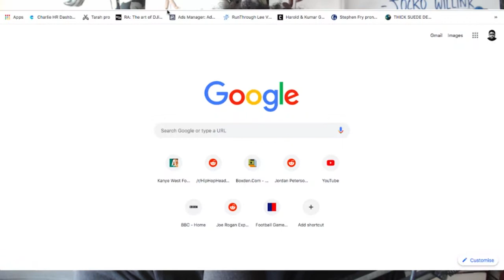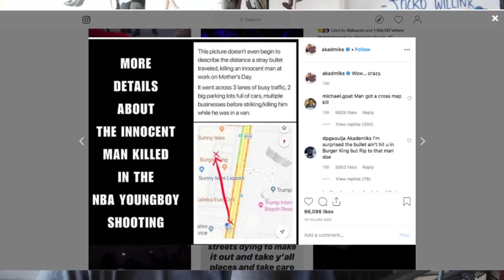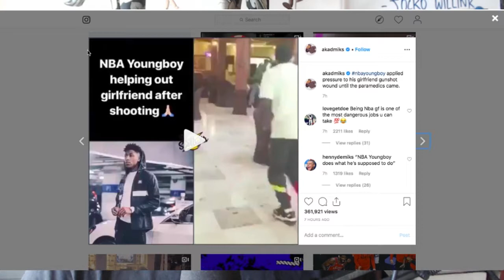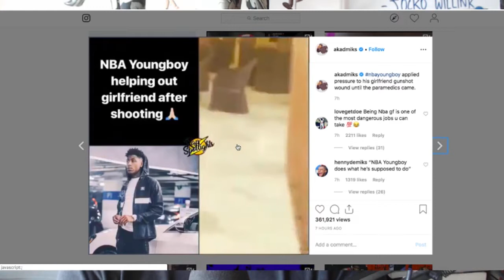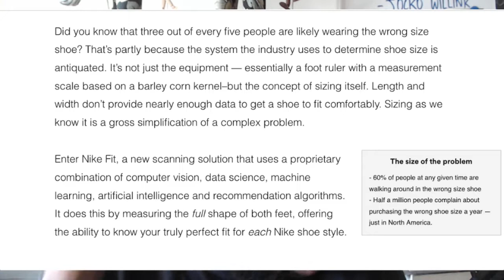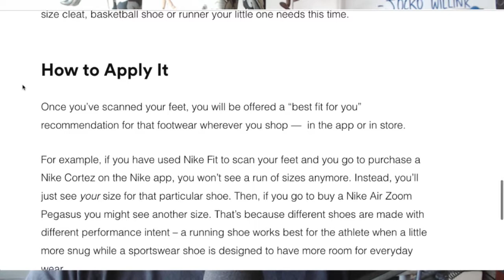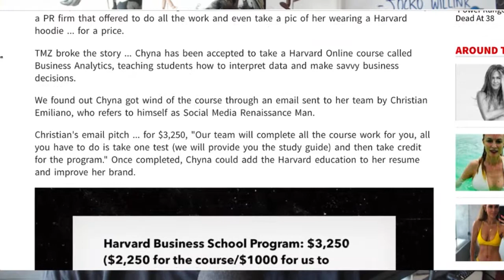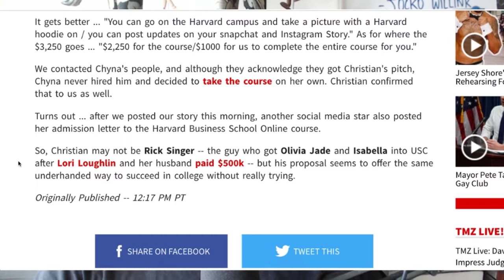The Agostinho Zinga Show #193 | "Crossroads"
Agostinho rambles about life lessons, drug abuse, hectic DJ schedule, Tati vs James Charles, the fragility of influencer relationships, Nike Fit app for the perfect shoe size, Blac Chyna fake Harvard acceptance letter and much more...